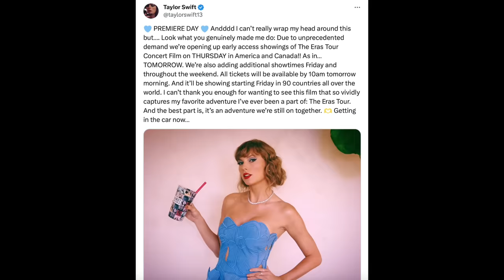why these movies annoyed me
yay hi this was fun

you can order a custom video of me singing or talking to u or your friend (please order from the website and not the app bc for some reason they take take like half the money from me if its the app)

so today basically I talked about barbie and salt burn and wonka and M3gan and May December and Talk to me and the IRON claw and of course Five nights and Freddys and no hard feelings and the Taylor swift eras tour movie and I hope that is awesome. sorry im not trying to spam

my new album is called I'm Dead and it's on all streaming services!! listen to half asleep it's my bop